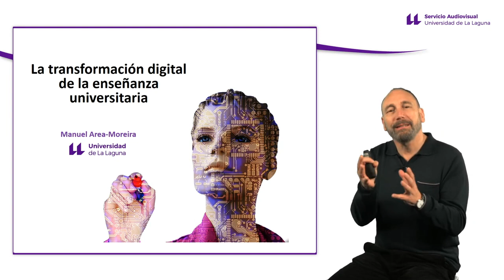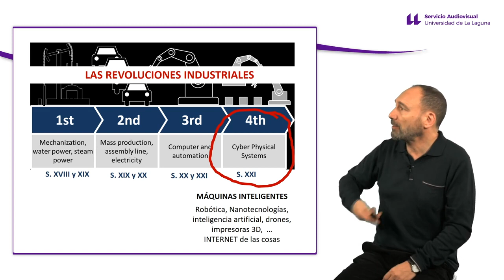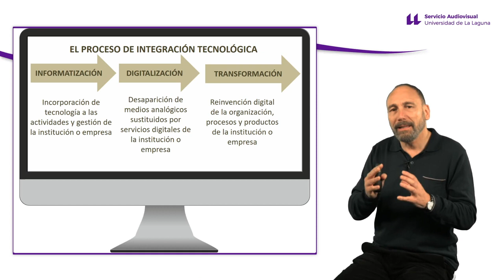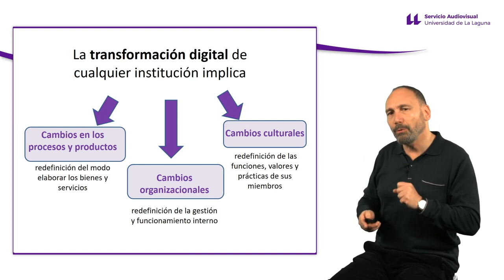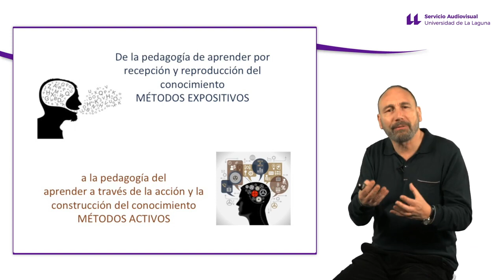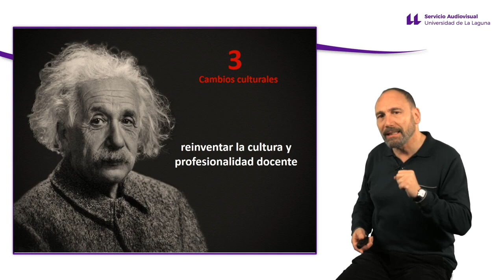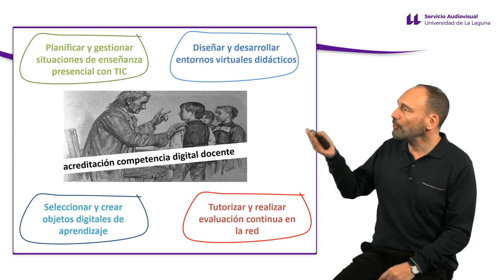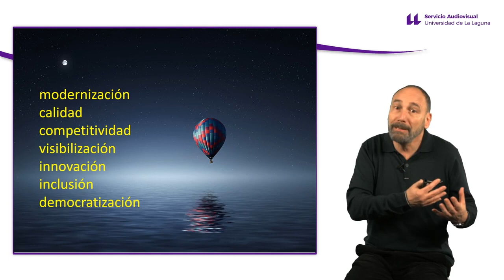La transformación digital de la enseñanza universitaria